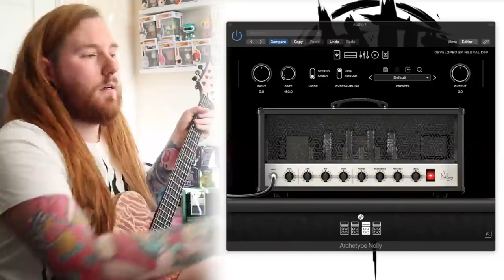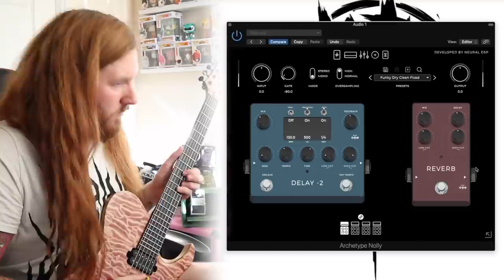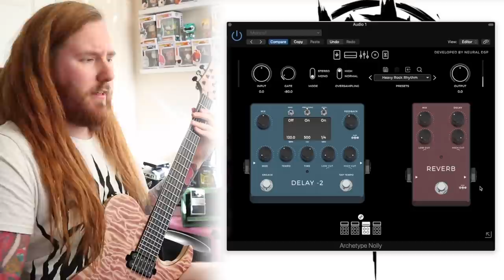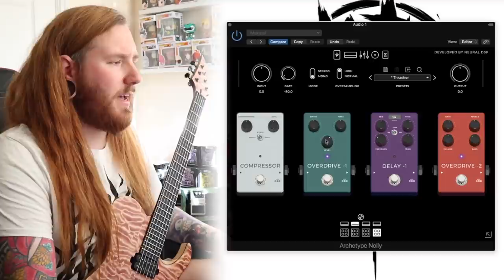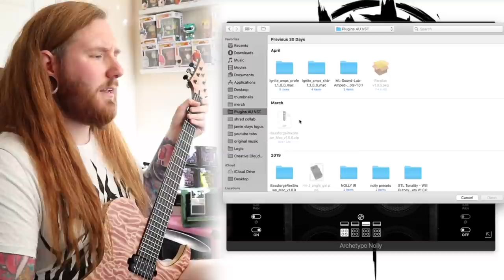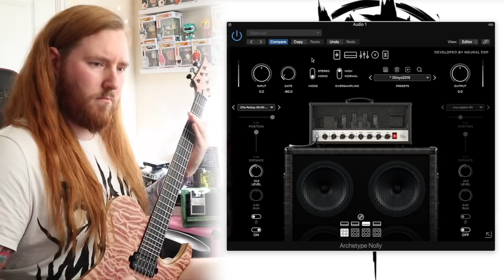The Only Guitar Plugin You Ever Need To Own! Neural DSP Nolly Getgood Amp Sim Slays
This is the best guitar plugin you will ever own!!

I’m Jamie Slays and welcome to my Guitar channel!
My channel is dedicated to Guitar riffs, gear reviews, Riff Medleys and all focused around the genre of Heavy Metal. I also release my own music and occasionally live stream playing video games!

My Pages

Come hang out over on the Jamie Slays Discord Channel also!
Talk about gear, play riffs on voice chat and get to see my latest uploads before everybody else 😀

Peddlrr Links